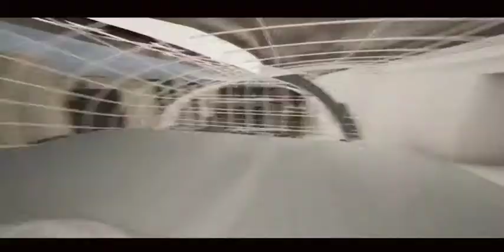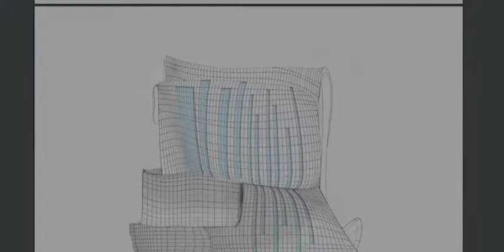The National Bibliotheque and VR center